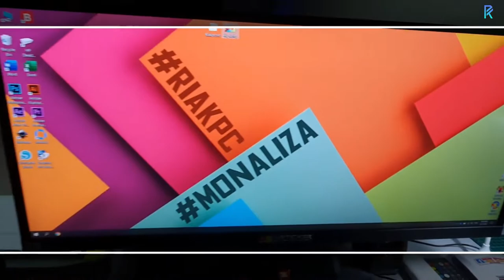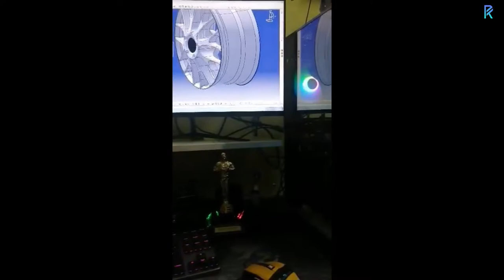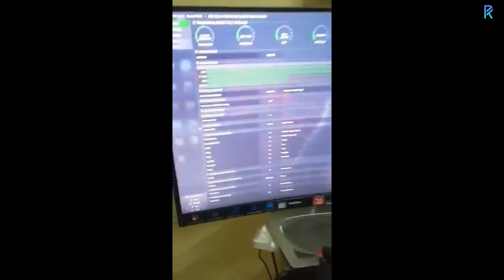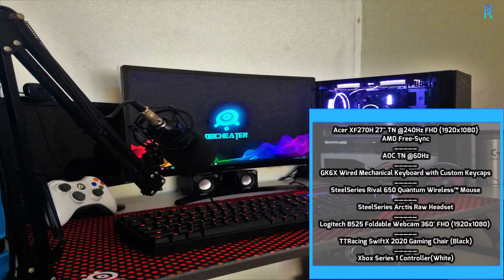Rumble Setup Episode 4 PCSetup​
Hello Everyone!! Today Rumble Setup Episode featuring:-

0:12 MSH Protech Venture
2:24 Syam Rosl
4:39 Gerald Yap Ming Hong
6:07 Wan M Amir
6:45 ImAsh Ton

A million thanks to them for letting me review their awesome setup!
I will be making Rumble Setup videos of 5 setups in each episode! Feel free and no hesitate to submit your setup to me and I will feature your setup in the next episode!